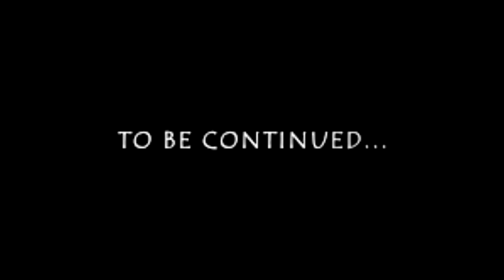FIFA 20 : Carrière Pro #03 - Premiers Matchs Amicaux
FIFA20 la Carrière Pro , Bienvenue pour le premier épisode d'une longue série sur une Carrière pro qui commence par le club formateur de l'OGC Nice

Jeu : FIFA 20
Console : PS4
Difficulté : Légende
Bonus de début de partie : Non !

-Contact pro :  à demander sur twitter !

Bonne vidéo !!